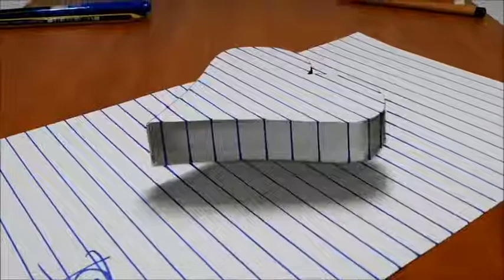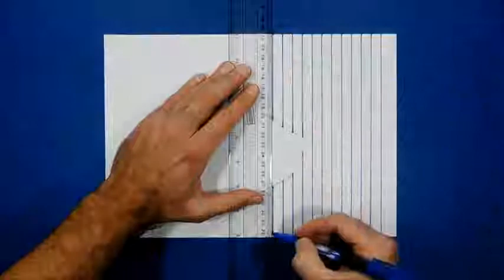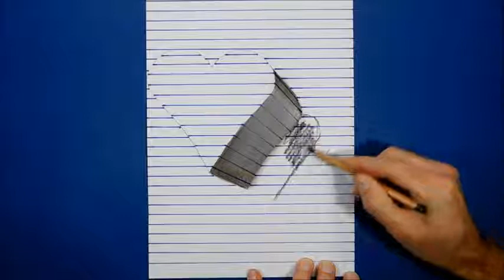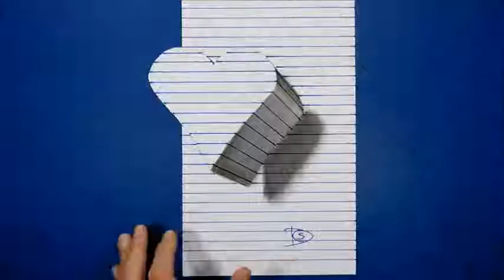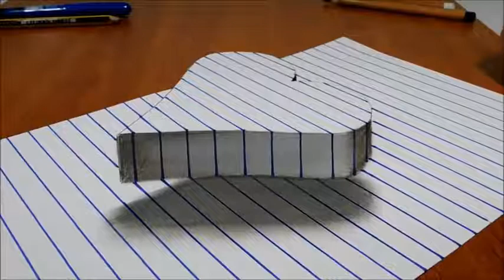Super Panting bnana kaise sikhe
Panting draft